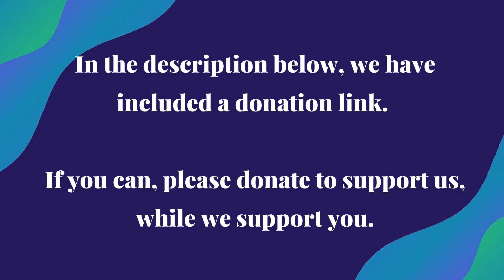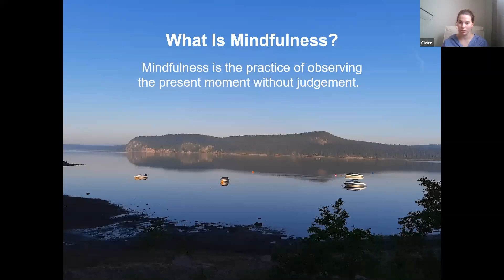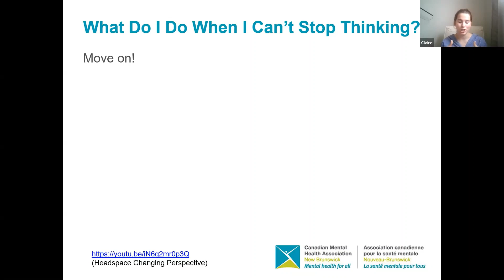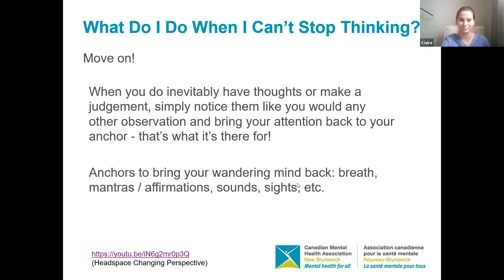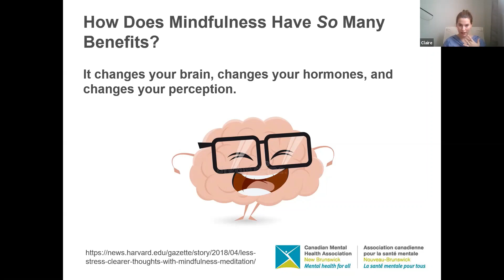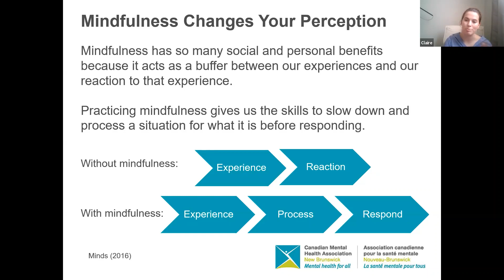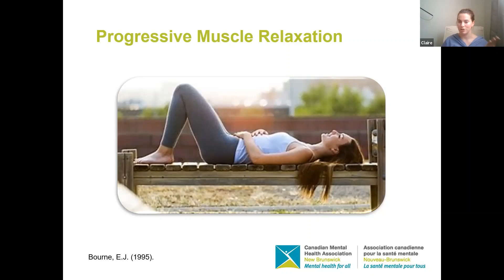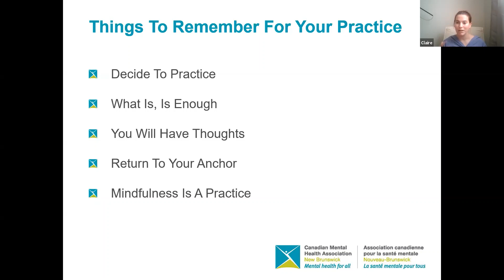Webinar: Mindfulness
Claire with Canadian Mental Health Association of New Brunswick presents a webinar on Mindfulness. Recorded on July 27, 2020.